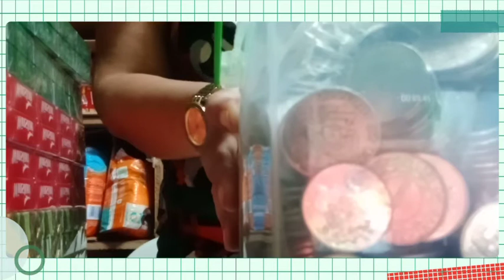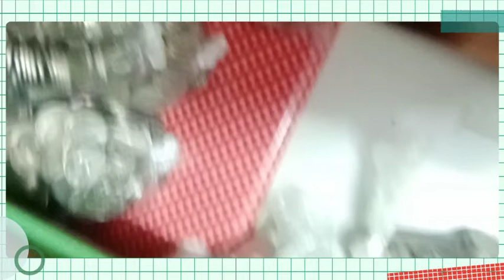Winston at Mighty Tumaas na nga ba? • Barya barya lang pero Mahalaga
Update sa Winston at Mighty may pag babago na ba sa presyuhan ? Kahit barya barya lang ay ang halaga mo sa sari sari store..Update at mga kaganapan sa bawat araw .